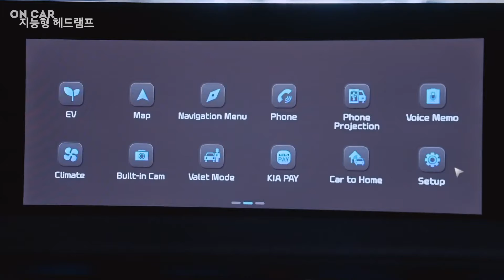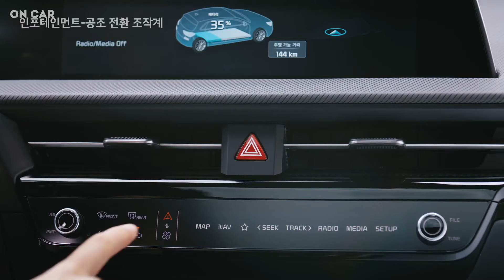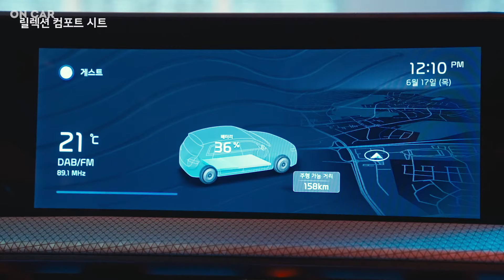New 2022 Kia EV6 GT - Compact Electric SUV - Interior | Exterior | Full Specs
2022 Kia EV6 GT - Interior, Digital Cockpit, Exterior, Price, Technology, Dashboard, Infotainment,  Features and Full Specifications of the Kia EV6 has been covered in this video. The all-new 2022 Kia EV6 crossover arrives as the brand’s first dedicated battery electric vehicle (BEV). The introduction of EV6 signals the U.S. launch of Kia’s ‘Plan S’ strategy that will deliver 11 all-new electrified models across the world by 2026.

Starting with the EV6, Kia’s EV lineup will carry a unique naming convention.  The “EV” designation will be followed by a number that indicates the car’s position in the lineup.

The E-GMP modular platform maximizes development efficiency and enables the Kia brand to expand its dedicated EV portfolio across multiple vehicle segments – sedans, CUVs, SUVs – in a short time and with minimal complexity. The architecture provides an adaptable foundation with a long wheelbase and wide stance.

The EV6’s proportions unify Kia’s all-new “Opposites United” design language and deliver crossover functionality.  The visual language combines classic sports car inspiration with high-tech cues, modern CUV styling and a coupe-like profile.  The EV6 has the same 114.2-inch wheelbase as the Kia Telluride, and compares with the width of a Ford Mustang Mach E and the wheelbase and ground clearance of a Tesla Model Y.

Kia EV6 is the automaker’s first battery electric vehicle to be based on the new dedicated E-GMP platform.

EV6 is a long-range, 800V EV that supports ultra-fast charging and is the first car to adopt Kia’s all-new ‘Opposites United’ design philosophy. The Kia EV6 sports a future-oriented design with high-tech details. Kia EV6 shares the same platform with its cousin, the Hyundai Ioniq 5.

EV6 is offered with 2 powertrain configurations – long-range (77.4 kWh) and standard-range (58 kWh). EV6 will be available in 2 variants – GT-line and GT. While the GT-line will be available with both configurations, the GT variant will only offer a long-range battery pack. The EV6 will be available in both two-wheel-drive and all-wheel-drive options.

The 2WD 77.4 kWh EV6 can travel around 510 km offering 229 PS of power and 350 Nm of peak torque. The 77.4 kWh AWD version on the other hand offers 325 PS of power and 605 Nm of peak torque. The standard 58.0 kWh battery offers 169 PS and 605 Nm of torque in the 2WD drivetrain and 235 PS and 605 PS in the 4WD drivetrain.

The range-topping EV6 GT offers a power output of 584 PS and a peak torque of 740 Nm. When it comes to charging, the EV6 offers 800V and 400V charging capabilities. A high-speed charge from 10-80% is claimed to take 18 minutes in all variants. A range of 100km can be attained by charging the car for around 4.5 minutes in the 77.4 kWh 2WD variant.

The futuristic design of the EV6 complements its exceptional powertrain. The signature tiger-face front fascia with sleek DRLs, sequential dynamic light pattern and a low air intake accentuate the overall character of the car. The side profile is quite sleek and aerodynamic with a character line running along the bottom of the doors. The wing-type roof spoiler and a raised lower spoiler lend the car a slightly sporty look too.

In terms of features, the EV6 boasts dual 12-inch infotainment screens, AR-based heads-up display, ADAS (Advanced Driver Assistance System), Kia Connect, 14-speaker Meridian surround-sound audio system, active sound design, and much more. The safety system is quite comprehensive too with features like safe exit assist, lane following assist, highway driving assist, remote smart parking assist and a few more.

Source:- KIA

🔔 Keep yourself updated by enabling 'ALL Notifications' from the channel.

Welcome to the official channel of 'On Car', we upload videos related to the latest cars and automobile in the market.